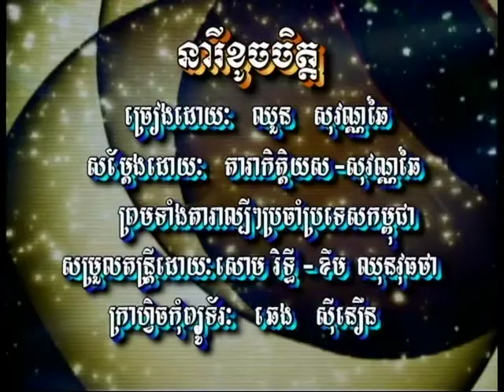neary koch jet B)